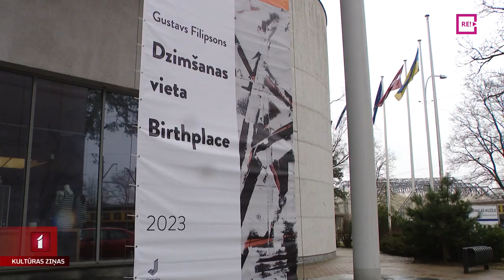Abstrakcija divu gleznotāju darbos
No šodienas Jūrmalas muzejā skatāmas divu gleznotāju darbu izstādes. Abi ir abstrakcionisti – Madara Gulbis un Gustavs Filipsons. Un, ja Madara Gulbis savās gleznās iedzīvina gaišos toņus, tad Gustava Filipsona darbos dominē tumšie. Šīs kontrastējošās un, iespējams, arī saskanīgās izstādes jau paguva apmeklēt mans kolēģis Jānis Lācis.